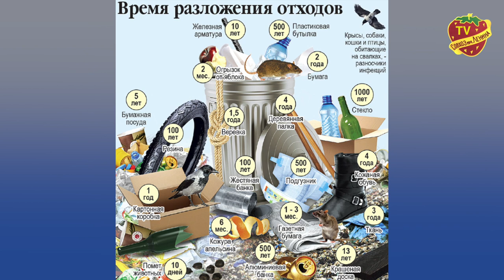Грудинин о планах построить парк и препятствиях на пути реализации идеи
Директор ЗАО "Совхоз имени Ленина" Павел Николаевич Грудинин отправляясь за опытом к Европейским коллегам ягодоводам заразился идеей построить в Подмосковье "Земляничный парк". Об этих планах он рассказал в интервью нашему каналу ТВ Совхоз. ___________________________________